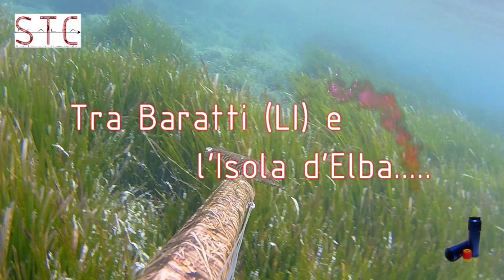X Power 3.3 - Mongoose-X ... la terza via - X-Power 3 in Action - 3rd level of STC vacuum kit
Catture eseguite tra Baratti e Isola d'Elba con kit STC Italia X-Power 3.3. Sistema di tenuta con otturatore dinamico in titanio. La terza via del kit X-Power . X-Power III in Action - STC Italia Vacuum Kit for Pneumatics Spearguns. The 3rd step for X-Power kit with dynamic titanium sealing cursor. Stay with us !!!